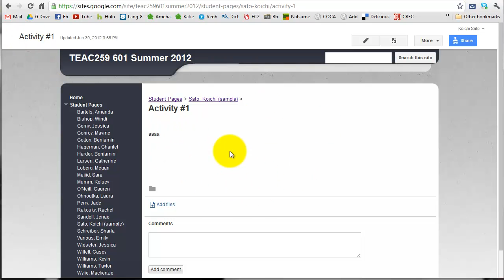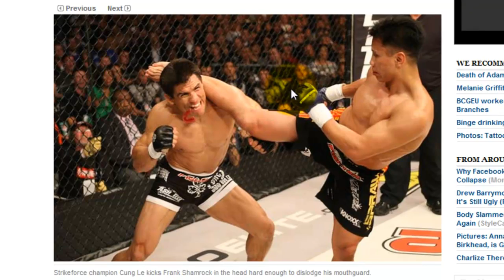Google Sites - Insert Images from Web Address (URL)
If you find a nice image you want to insert into your Google Sites page, you don't have to download the image onto your computer. You can just copy the image URL and use it to insert the image into your Google Sites page.